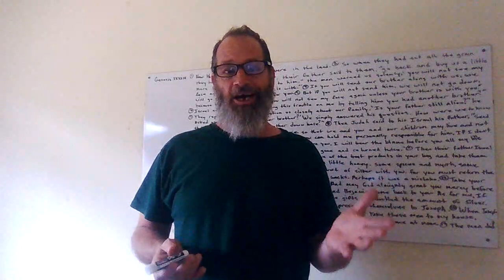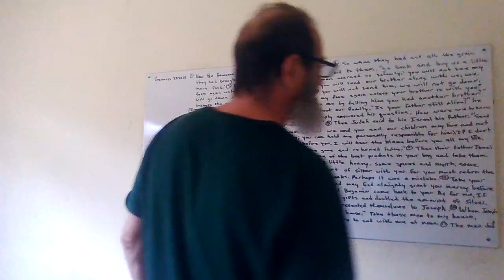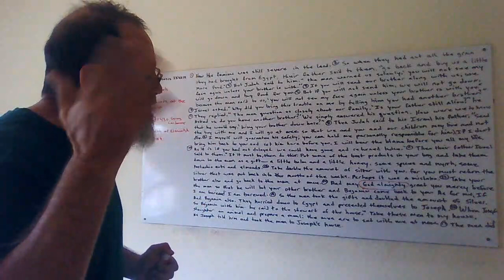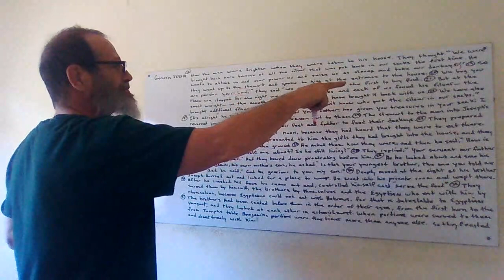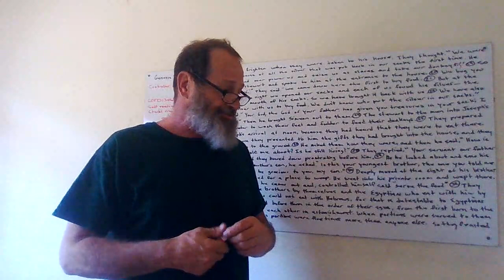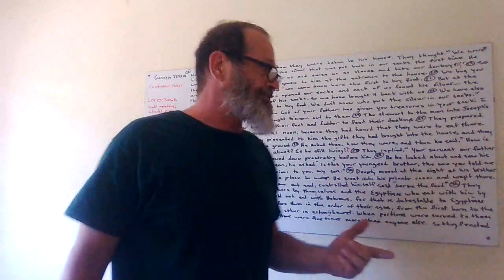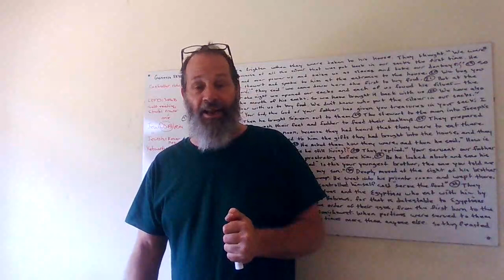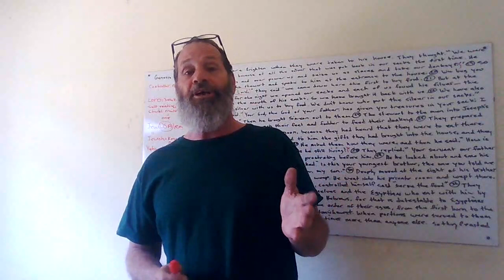GENESIS 43: JOSEPH MEETS HIS BROTHER BENJAMIN!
AM I THE ONLY ONE WHO FINDS IT ODD THAT JOSEPH RECOGNIZED ALL HIS BROTHERS BUT NOT ONE OF THEM THEMSELVES KNEW JOSEPH!

BUNCH OF SIMP CAN'T MAKE ENDS MEET OF THE BIBLE.